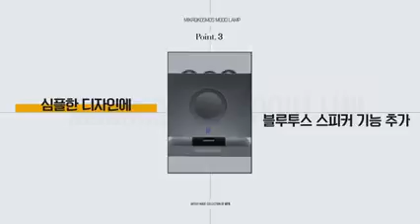Artist made collection show by BTS jungkook